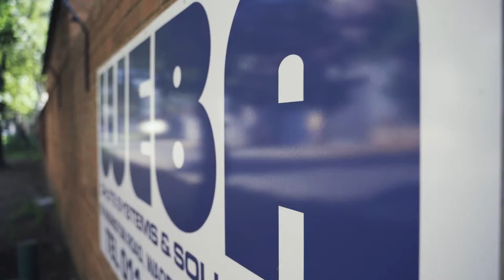Weba Chute: History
Our Founder, Werner Baller, explains that the Weba chute started about 35 years ago. A transfer chute was never seen as important and was usually build by the boiler maker. He was on an engineering job at Iscor when he was approached by the client. The client requested that he assist them with one of their transfer points. The transfer had rails and other components but was still unsuccessful. Werner Baller decided to take the transfer chute to our Wadeville workshop, and so the Weba chute was born. The name derived from his name. We have installed 5000 successful chutes worldwide. His philosophy is a happy customer. Weba is the best in the world.